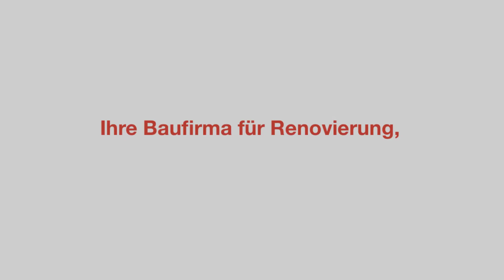Lipowski Bautenschutz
Lipowski Bautenschutz in Bremen ist Ihr Ansprechpartner für Altbausanierung jeglicher Art. Wir bieten Ihnen vielfältige und fachmännische Dienstleistungen rund um das Thema Sanierung seit 2005. Unser Team garantiert Ihnen eine zuverlässige, pünktliche und saubere Ausführung aller Arbeiten. Wenn speziellere und umfassende Bauvorhaben verwirklicht werden sollen, arbeiten wir mit einer kompetenten Klempnerei und Elektrikerbetrieb zusammen, um Ihnen stets eine umfassende und komplette Sanierung Ihres Hauses zu garantieren. Kontaktieren Sie uns jetzt!

Teneverstr. 5 A
28325 Bremen